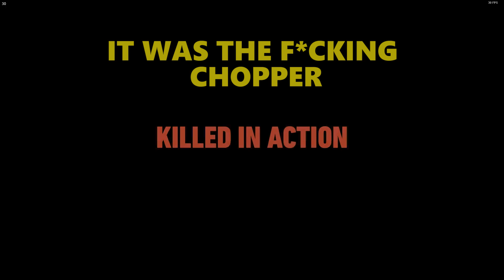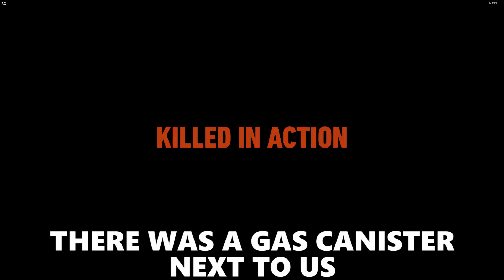Ghost Recon: Wildlands - Funny Moments - Ocoro El Emisario - Multiplayer - Coop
Ghost Recon Wildlands Gameplay Co Op

Tom Clancy's Ghost Recon Wildlands is an open world tactical shooter video game developed by Ubisoft Paris. It is the tenth installment in the Tom Clancy's Ghost Recon franchise and is the first Ghost Recon game to feature an open world environment